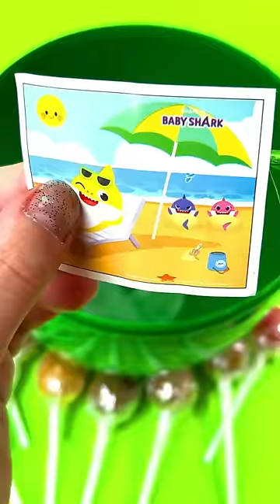🦈WOW BABY SHARK EGG SURPRISES ASMR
OPENING A GIANT BABY SHARK EGG SURPRISE FULL OF COLORFUL AND SEEING WHAT IS INSIDE, COULD YOU JOIN ME IN THIS ADVENTURE ?